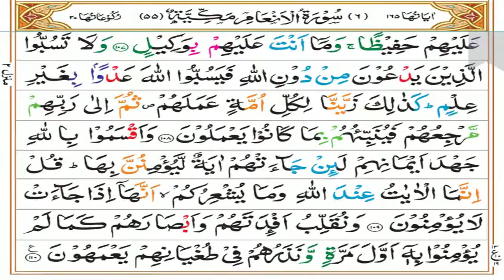Surah An'aam Tafseer Part 33 | Ruku 13 | Dars 550 | Mufti Asif Abdullah Qadri